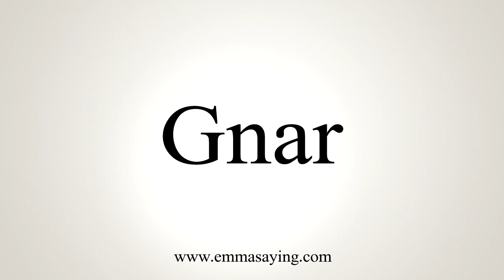How To Say Gnar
Learn how to say Gnar with EmmaSaying free pronunciation tutorials.